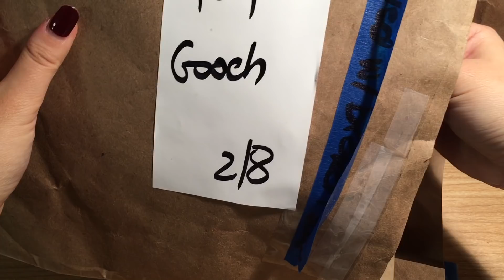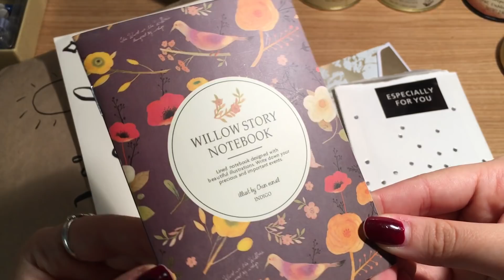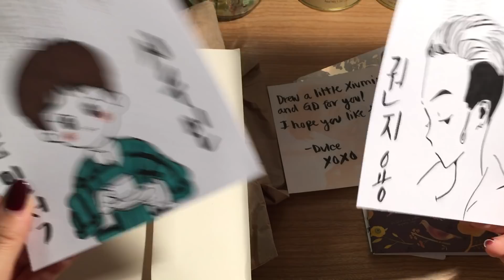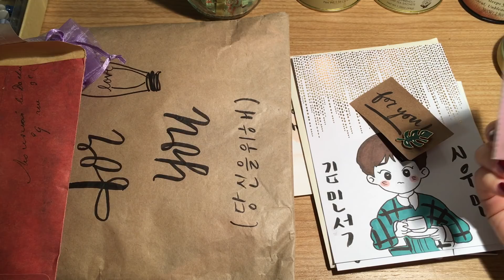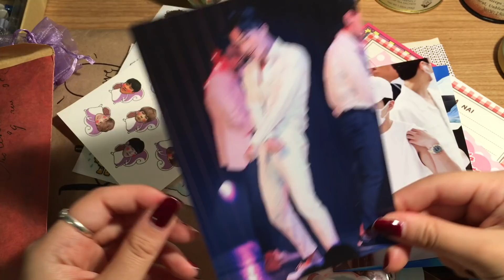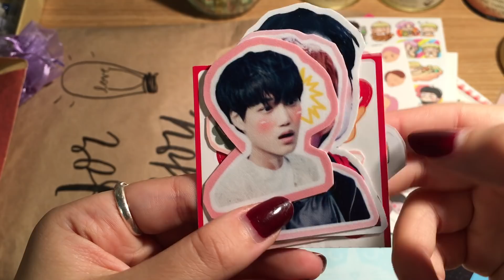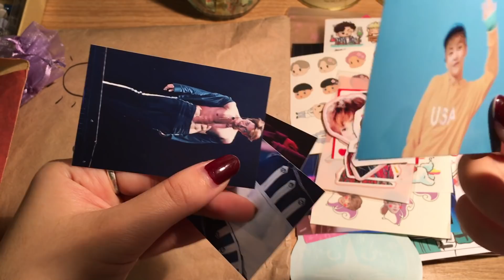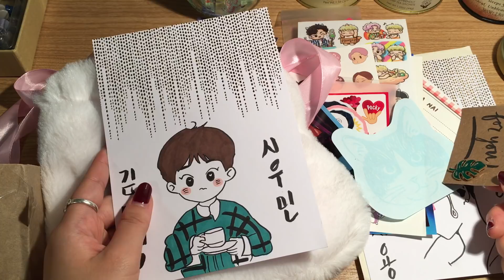letter exchange unboxing w/@jjongddae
hey guys!! I'm currently on a hiatus from social media but I was so, so excited about this video that I had to upload it immediately!! this 'letter' (more like a big, fat package) made me incredibly happy and I was honestly just so touched by the drawings Dulce did T_T like really guys, you don't need to send me anything, but if you really want to haha nothing makes me happier than things you've created yourself!! I'm so excited to reply to her and send her a 'letter' back hahaha

bought from:
@jjongddae on instagram!!! please check her out!! she's so kind and talented ;-;

coming soon (probably in this order!)
~how I edit my videos
~mail unboxing #10
~sticker collection

for a rainy day!
~exo seasons greetings unboxing
~exo concert cd and dvd unboxing

🎵  tomppabeats 🎵